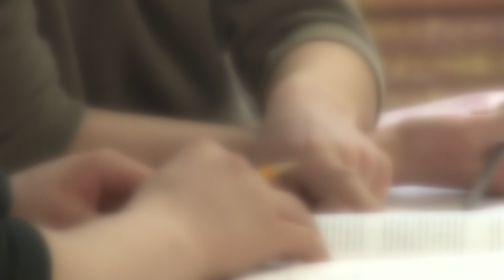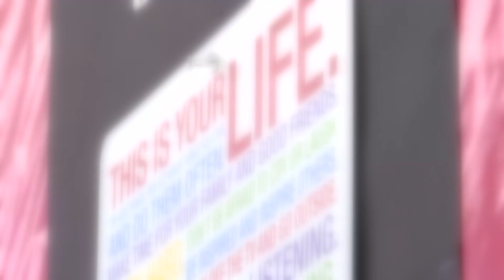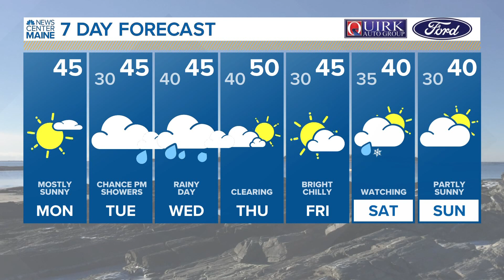5 Things to Know | Monday, December 5, 2022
5 Things to Know | Monday, December 5, 2022